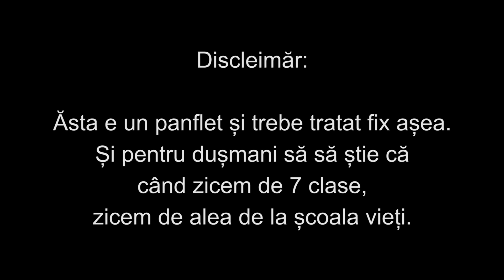Fake News - cântec de carantină 8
Azi, 9 mai, Les Macaques lansează hitul de carantină nr. 8, ultima producție din izolare. Asta nu înseamnă că n-am pregătit o nenorocire și pentru săptămâna viitoare, ci doar că ăsta va fi ultimul clip făcut „în interioare”. Să revenim.
Capodopera de mai jos, care se balansează cu grație pe muchia dintre protomanea și raggaeton, se intitulează „Fake news”. Titlul e destul de explicativ. Am vrut să facem mișto de tonele de păreri cu care suntem bombardați pe toate căile, în speranța de a face un pic de ordine, atât prin mințile noastre total nepregătite și needucate pentru abundența de informație, cât și prin ale voastre.

Distribuția:
Prezentatoare Macac Vaslui - Camelia Pintilie
Prezentatoare Macac Țăndărei - Cristina Juncu
Prezentator Macac Tg. Ocna - Andrei Radu
Prezentator Macac Pucioasa - Vlad Balan
Prezentator delaNașu`TV - Iulian Sfircea (facemvirale , Backstage Boys)

Textieri - Cristina Juncu, Iulian Sfircea & Vlad Bălan

Mulțumim pentru super negativul super boss și pentru shot-ul de autenticitate, Iulian Sfircea, acest Grigore Leșe al Fake News-urilor, care ne-a făcut să părem și mai fake decât încercam să fim :))

Mulțumim Andi Horjea pentru masterizarea super șmecheră a unui draft de edit făcut de mine, pe care nu mai știam cum să-l scot la lumină.

Și bineînțeles, mulțumim din nou, a 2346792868 oară, îngerului nostru, șeful la edit Ionuț Radu, fratele de care toți avem nevoie, deși el clar ar fi un om mai odihnit fără noi.

Notă: Mulțumiri speciale Dorinei Chiriac, care m-a inspirat să compilez tot felul de știri într-o înlănțuire logică-ilogică, deși ea, în scrierea ei, a făcut-o mult mai poetic decât noi.